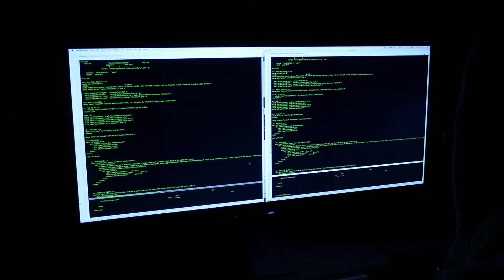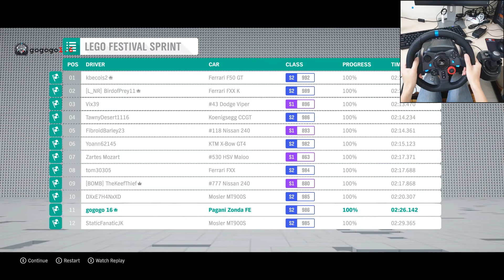Forza Horizon 4 | Pagani Zonda 2010 | Logitech g29 Gameplay